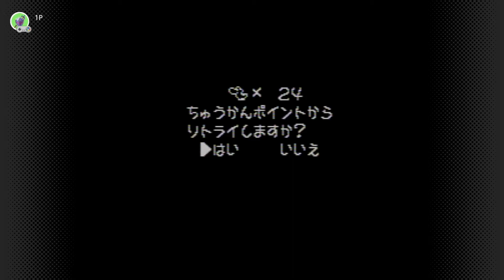【ヨッシーアイランド】ウ〇チッチ＃5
小学生なみの知能しかないのでこんなものが面白い